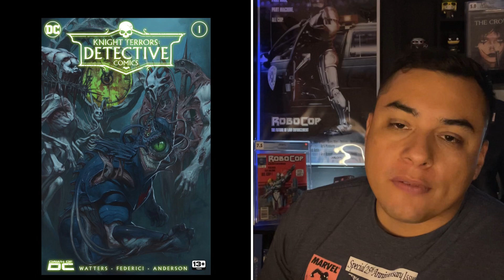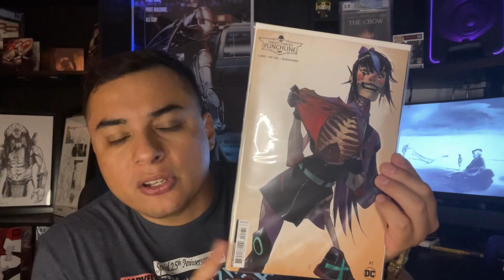Review : Knight Terrors 2 | Detective Comics | Angel Breaker | Wonder Woman | Punchline